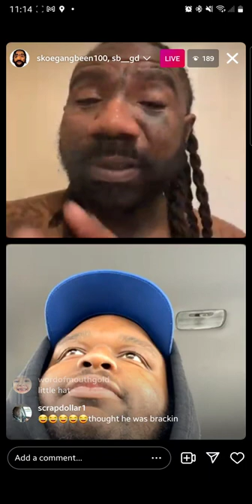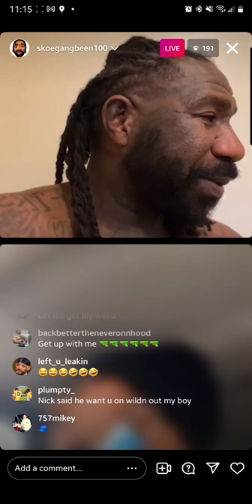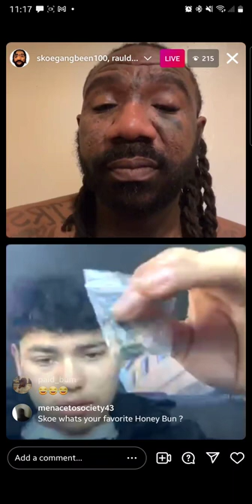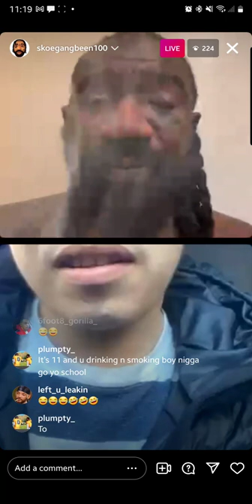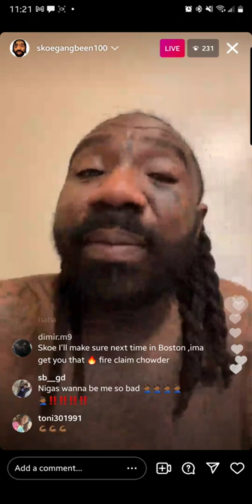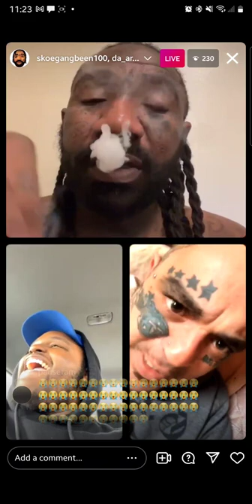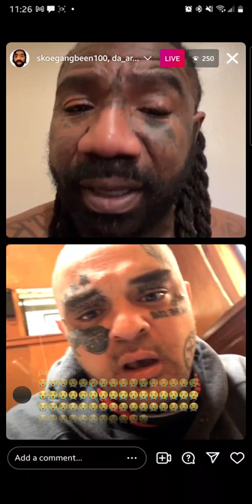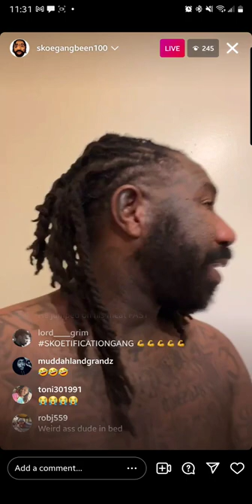Boskoe100 LIVE 1/27/22 GAS STATION RETURNS AND TAPS IN